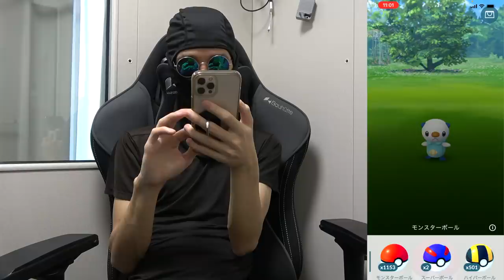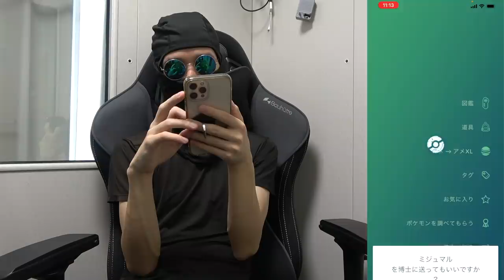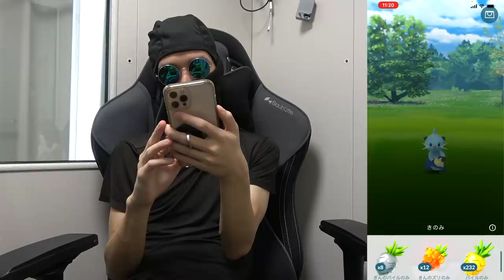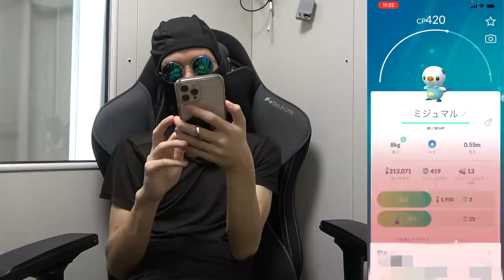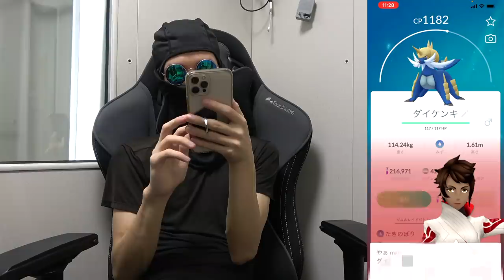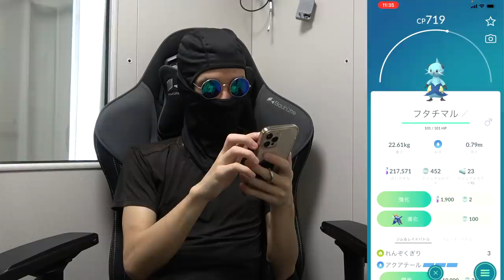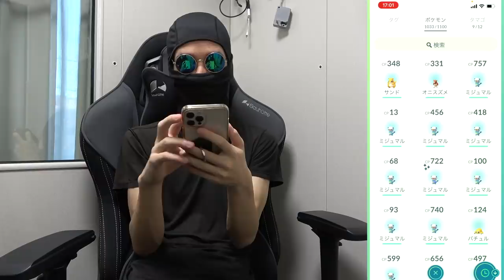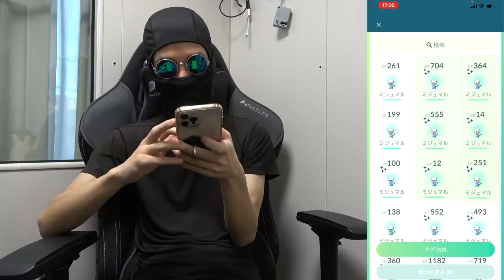【検証】コミュニティデイに家で自動捕獲だけで色違いミジュマルを何匹ゲットできる？【ポケモンGO】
ポケモンGOの編集は時間がかかりすぎるので、コミュニティデイからもうしばらく経ってしまいました…。

すみません…。

▼ED曲提供
バーチャル○チンポッティ